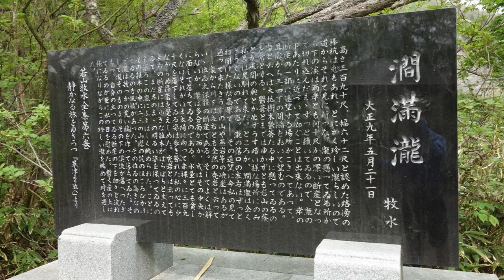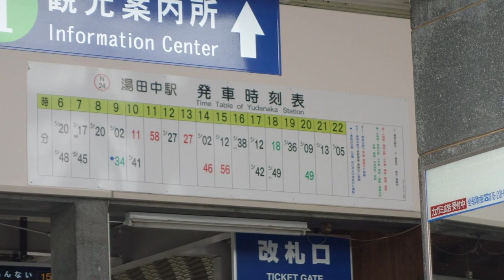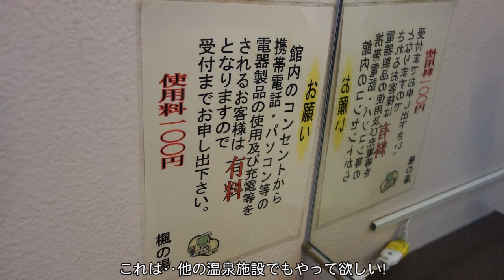【自転車旅行】2013/05/26 part4 澗満の滝～渋温泉～湯田中駅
・前の動画 山田峠～国道最高地点～渋峠